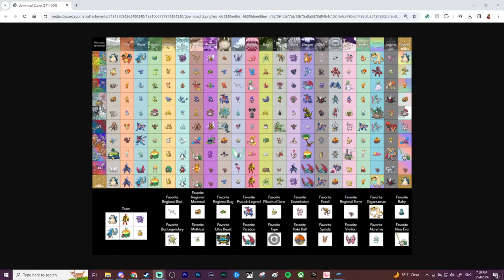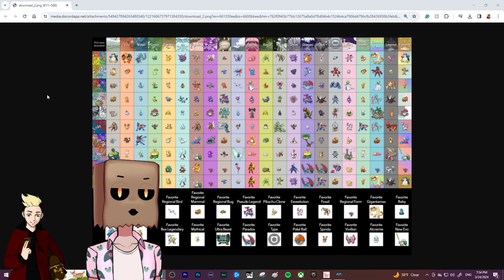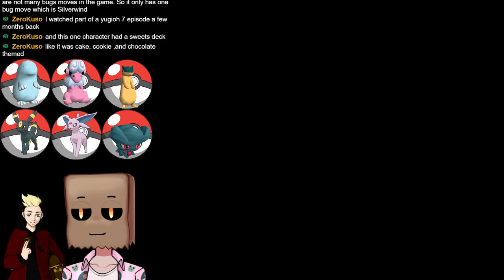Pokemon Colosseum w/Six - Part 2